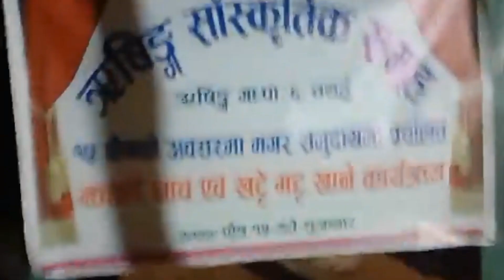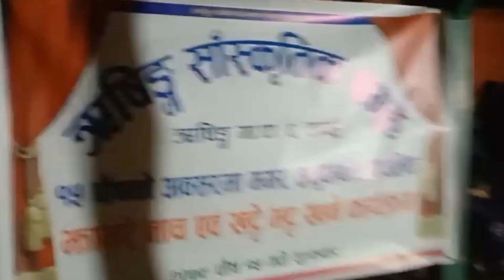रिसिङ साँस्कृतिक समूह खट्टेभट्टे खाने दिन(पन्ध्र पुस) मैदानस्वरा तनहुँ